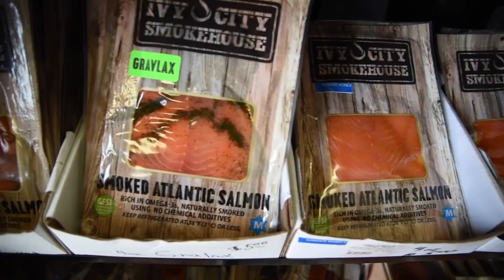Best of 2016!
Thank you Washingtonian Magazine for naming us one of the Best of 2016!